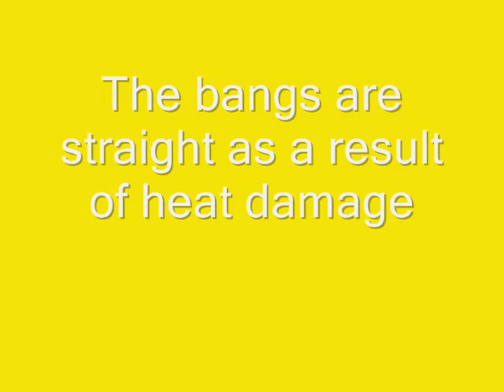Natural Hair Flash back: Island StyleTwist Out - circa 2010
PLEASE READ!!!
THIS IS THE FIRST OF MY SERIES OF RELOADED VIDEOS.
Reload: This video was originally posted in March 2010 on my visit to Jamaica. At the time my hair was suffering from heat damage especially in the front. Enjoy!